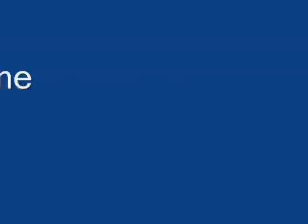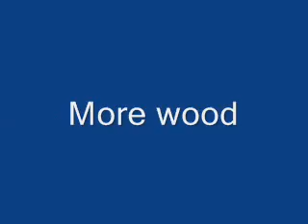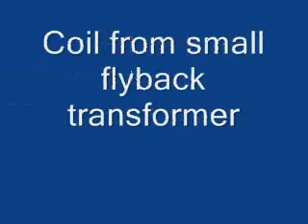Fun with High voltage (Episode II)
I did it again, this time with more powerful HV supply. Various things subjected to high voltage electricity.